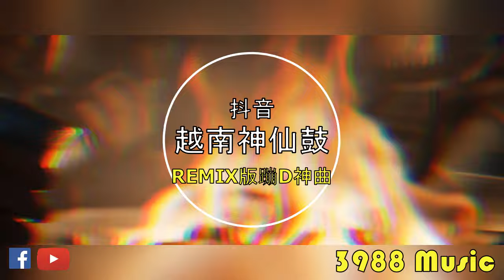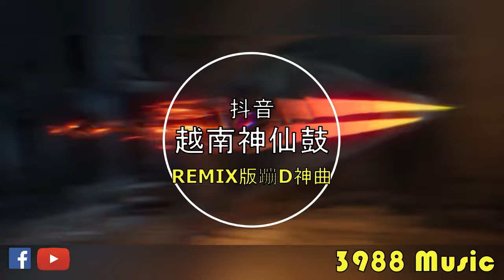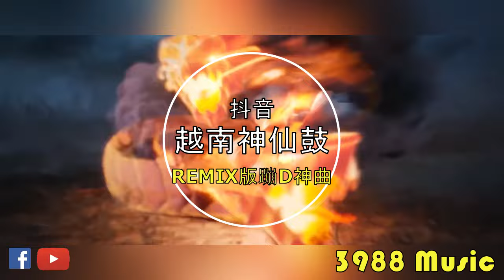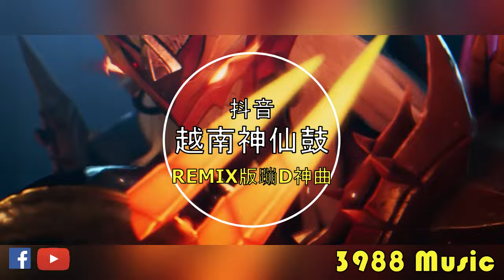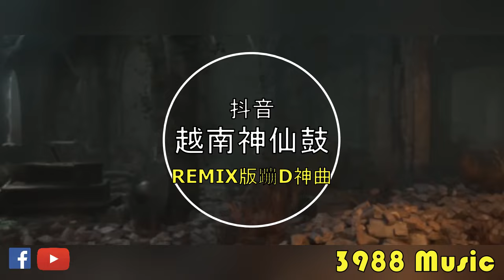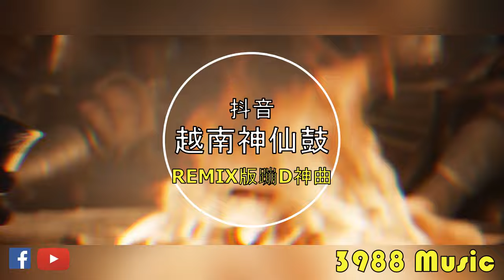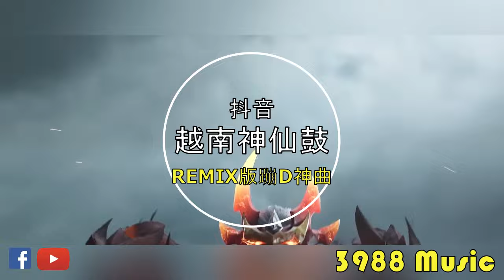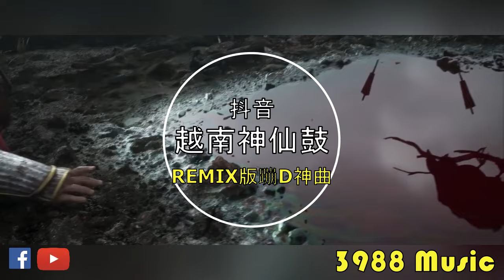蹦迪神曲 2024 - 159 关山酒 越南鼓 REMIX 炸街 抖音 Tiktok 3988 MUSIC